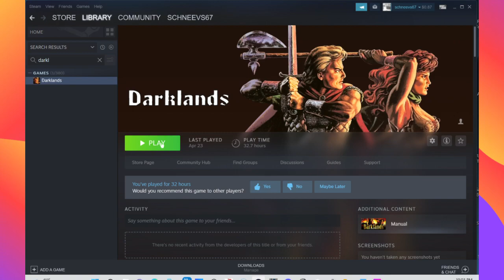Let's Play Darklands: Saints and Potions Part 1 Episode #9